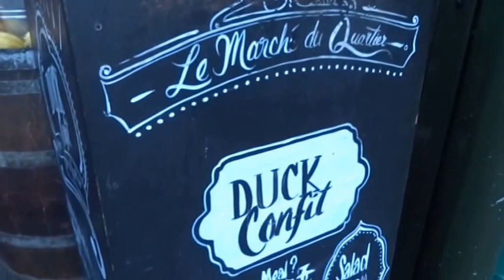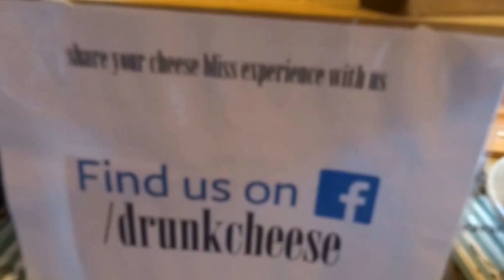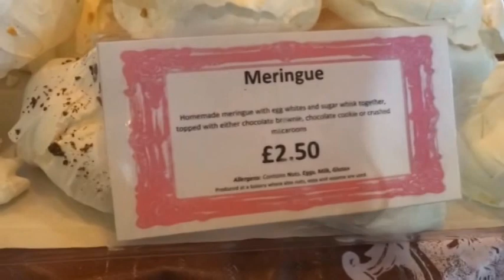Food Markets London, Street Food in London, Borough Market Street Food, Food in London,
Street Food in London,  Borough Market Street Food, Food in London, London Street Food. Borough Market is a wholesale and retail food market in Southwark, Central London, England. It is one of the largest and oldest food markets in London. In 2014, it celebrated its 1,000th birthday. The retail market operates on Wednesdays and Thursdays from 10am to 5pm, Fridays from 10am to 6pm, and Saturdays from 8 am to 5 pm. The wholesale market operates on all weekday mornings from 2 a.m. to 8 a.m.
The present market, located on Southwark Street and Borough High Street just south of Southwark Cathedral on the southern end of London Bridge, is a successor to one that originally adjoined the end of London Bridge. It was first mentioned in 1276, although the market itself claims to have existed since 1014 "and probably much earlier" and was subsequently moved south of St Margaret's church on the High Street.[6] The City of London received a royal charter from Edward VI in 1550 to control all markets in Southwark (see Guildable Manor), which was confirmed by Charles II in 1671. However, the market caused such traffic congestion that, in 1754, it was abolished by an Act of Parliament. The Act allowed for the local parishioners to set up another market on a new site, and in 1756, it began again on a 4.5-acre (18,000 m²) site in Rochester Yard.[7][8] During the 19th century, it became one of London's most important food markets due to its strategic position near the riverside wharves of the Pool of London.
The present buildings were designed in 1851, with additions in the 1860s and an entrance designed in the Art Deco style added on Southwark Street in 1932. A refurbishment began in 2001